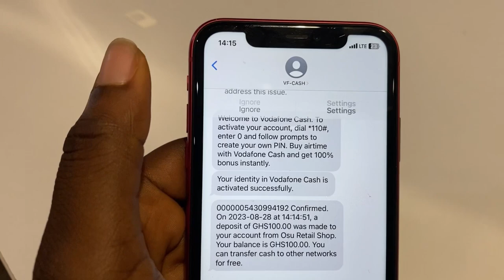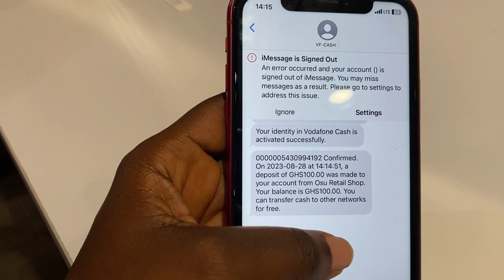Cameroonian visiting Accra Ghana for the first time 💃🏼 | Chale ! So this is Ghana 😃🇬🇭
Chale, i left Cameroon for a short stay In Ghana, i am having an amazing time and i would love to share my stories with you all 💃🏼💃🏼💃🏼💃🏼🇬🇭🇬🇭🇬🇭🇨🇲🇨🇲🇨🇲🇨🇲

1)iPhone 11
2)Sony A5100